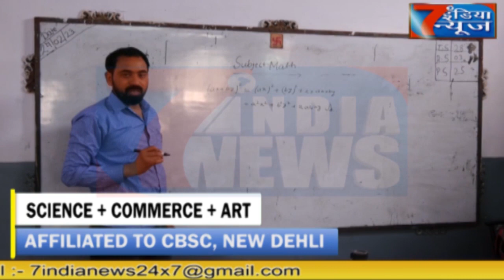क्षेत्रीय भीम नगरी महोत्सव 2023 आयोजन क्षेत्र में बढ़ी विकास की रफ्तार .7 India News 24x7, 04.04.2023